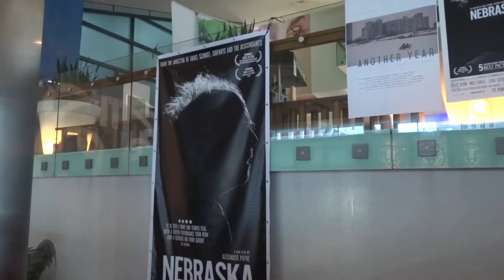Rotterdam film festival 2014 in 1 minute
A personal one minute impression of the Rotterdam film festival 2014